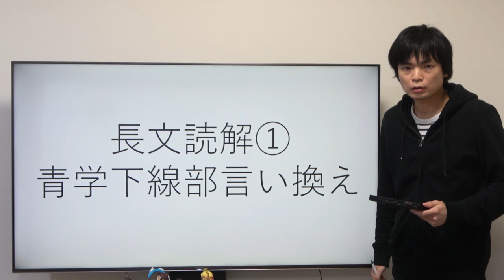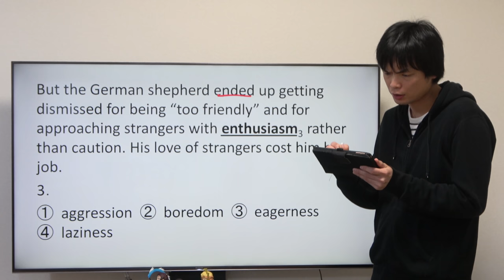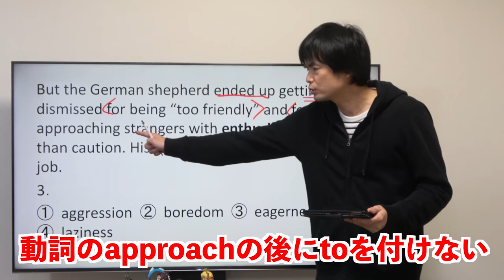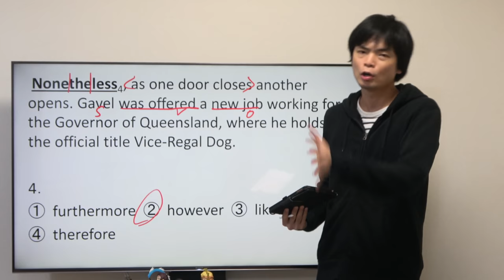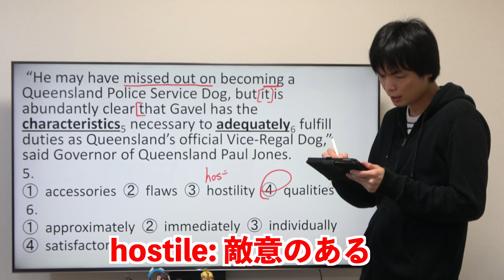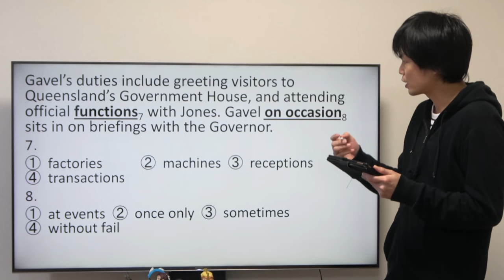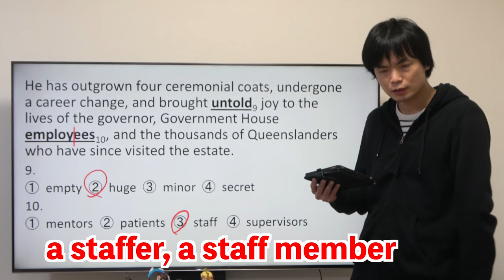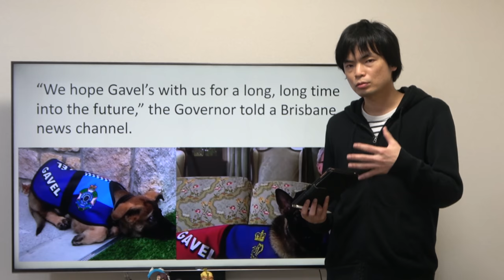【長文読解講座①】青山学院大学【語句言い換え】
ついに長文読解講座が始まりました！１本目は青学法学部の問題！

✴︎ 競合他社の皆さまにおける弊チャンネル内の動画の利用およびそれと関連する別動画への弊チャンネル運営者の氏名（もりてつ等）の使用は許可制とさせていただきますので、利用・使用をご希望の方は からお問い合わせください。